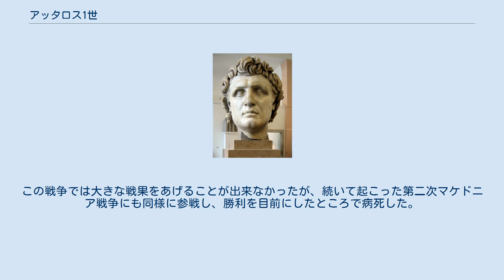アッタロス1世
アッタロス1世（古代ギリシア語: Άτταλος Α΄、ラテン文字転写：Attalos I、紀元前269年 - 紀元前197年）は、アッタロス朝（ペルガモン王国）の第2代国王（在位：紀元前241年 - 紀元前197年）。
救済王（ソテル）と称した。
 父アッタロスはエウメネス1世の従兄弟、母はセレウコス朝の王女。
エウメネス1世の跡継ぎとして幼少の頃から父に従軍。
ガラティア人の攻撃を撃退し王位に就いた。
当時セレウコス朝とは領土問題からたびたび戦争が発生していたが、紀元前226年までにアンティオコス・ヒエラックスを3度破り、アナトリア地方のほぼ全土を手中に収めた。
この頃から王国の危機を救ったと自認し、ソテルと称するようになった。
しかし征服したアナトリア地方は、紀元前222年までにほとんど全てがセレウコス朝に再奪還された。
 西方では、マケドニア王国のピリッポス5世と領土問題で対立した。
そのため、アイトリア人を援助した他、ローマと同盟を結び、マケドニアの背後を脅かした。
ハンニバル率いるカルタゴをマケドニアが援助したことから第一次マケドニア戦争が始まると、同盟を理由に戦争に参加した。
この戦争では大きな戦果をあげることが出来なかったが、続いて起こった第二次マケドニア戦争にも同様に参戦し、勝利を目前にしたところで病死した。
 彼は文学、哲学、芸術などを奨励し、これは以後のペルガモン文化の礎となった。